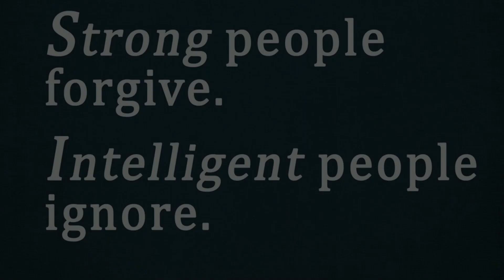Review The suicide of Mayor Smiths Station shoul